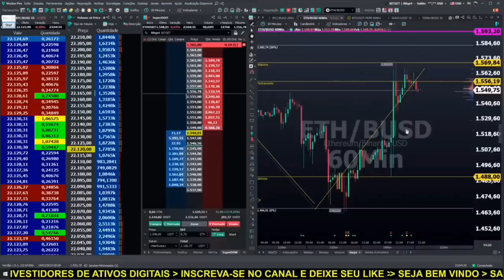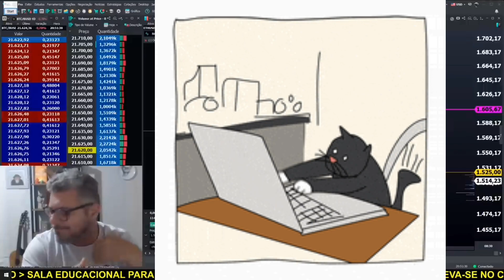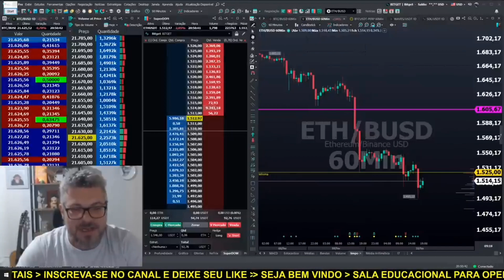Loucademia Lotus #31 - O mercado se move ? - análise em memes edição Tum Games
Loucademia Lotus #31 -  O mercado se move?  -  Análise em memes BTC,ETH,ADA

Narrado por Mister Anderson
Edição Tum Games

Roteiro da LIVE:
Recepção
Apresentação

Layout dos gráficos

1 vez cada 15 dias faremos uma aula de psicologia para traders.

Atenção:
Retornos passados não garantem retornos futuros.
Antes de investir, verifique se o apetite a risco está em linha com o seu perfil de investimento.
As rentabilidades apresentadas nas comunicações não são líquidas de impostos.